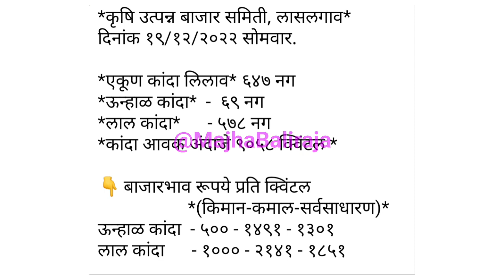लासलगावला कांदा भाव सुधारला। kanda bajar bhav today।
Majha Baliraja

1) kanda bajar bhav today
2) kanda bajar bhav live
3) kanda market today
4) pyaj bhav today
5) pyaj market today
6) onion price today
7) onion market today
8) onion bhav today
9) कांदा बाजार भाव आजचे
10) कांदा मार्केट आजचा भाव
11) आज का प्याज मार्केट